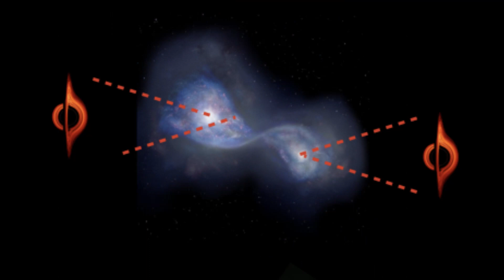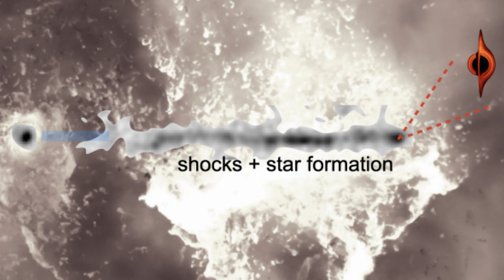Hubble Space Telescope Catches Possible Runaway Black Hole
There’s an invisible monster on the loose! It’s barreling through intergalactic space fast enough to travel from Earth to the Moon in 14 minutes. But don’t worry, luckily this beast is very, very far away!

This potential supermassive black hole, weighing as much as 20 million Suns, has left behind a never-before-seen 200,000 light-year-long trail of newborn stars.

The streamer is twice the diameter of our Milky Way galaxy. It’s likely the result of a rare, bizarre game of galactic billiards among three massive black holes.

Video Credit:
Black Hole Animation
NASA’s Goddard Space Flight Center/Jeremy Schnittman

Image of Chandra X-Ray Observatory
NASA/CXC and J. Vaughan

3 Black Hole Orbits and Slingshots
Image from paper “A candidate runaway supermassive black hole identified by shocks and star formation in its wake” by PI Pieter Von Dokkum et al.

Schematic illustration of the runaway SMBH scenario as an explanation of the key observed features. Panels 1–5 show a “classical” slingshot scenario (e.g., Saslaw et al. 1974). The background of panel 6 is a frame from an Illustris TNG simulation (Pillepich et al. 2018)

“Unclaimed Space” by Peter Nickalls [PRS] via Atmosphere Music Ltd. [PRS] and Universal Production Music.